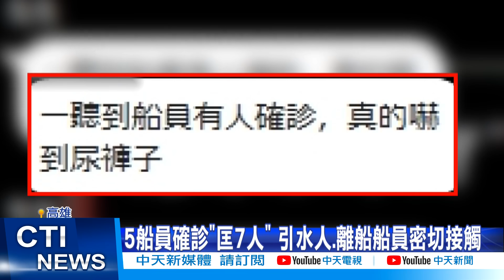【每日必看】5船員抵高雄港"確診發病中" 指揮中心:恐是日本感染@中天新聞CtiNews 20210906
今天台灣還有7例境外移入，其中5位是船員群聚，高雄就有網友拍下高雄港邊，深夜救護車出現，醫護人員全身防護衣，登上貨輪，把確診五人送走，指揮中心初步懷疑這五名船員恐怕是在日本感染。

歌名: Sunspots
作者: Jeremy Blake
類型: Dance & Electronic
氣氛: Happy Music